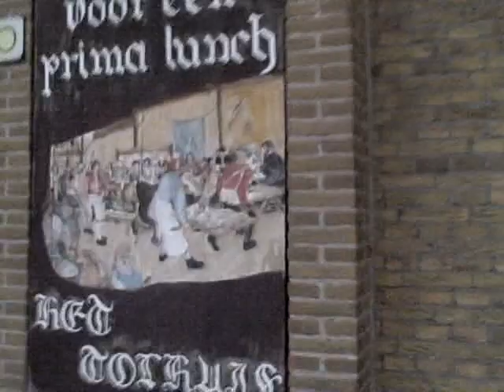Walking to the "Pont" in Amsterdam Noord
From Amsterdam Noord to the Center, Central Station there is a ferry. This is a walk to that Ferry. Close by they build the new area of Overhoeks